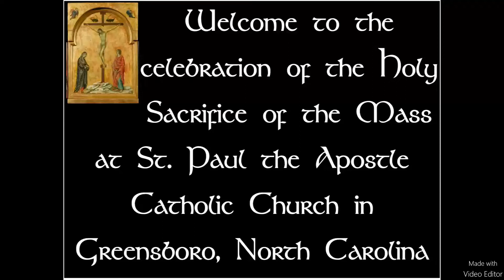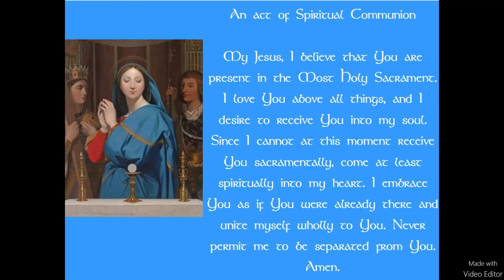Wednesday HolyWeek 2020